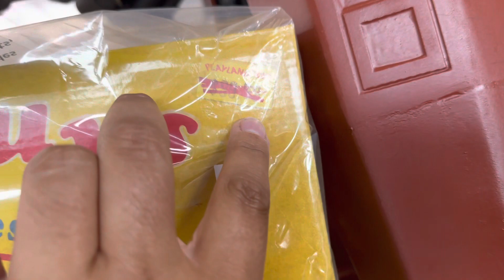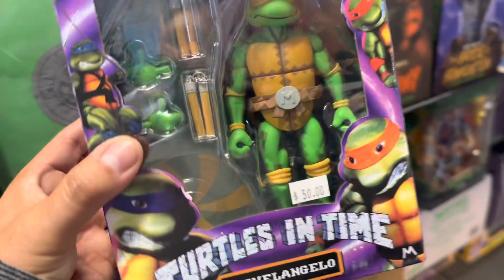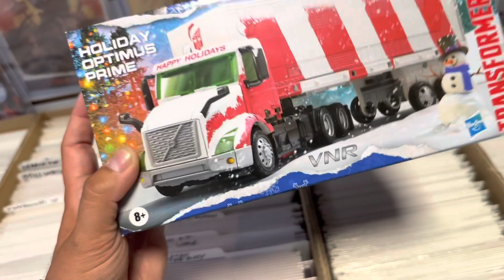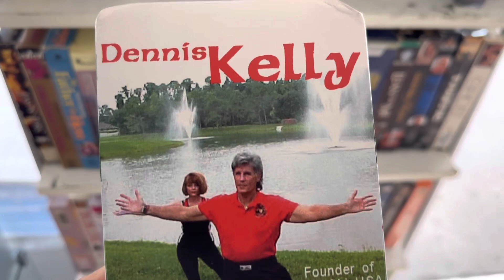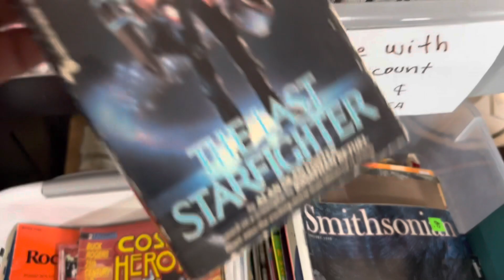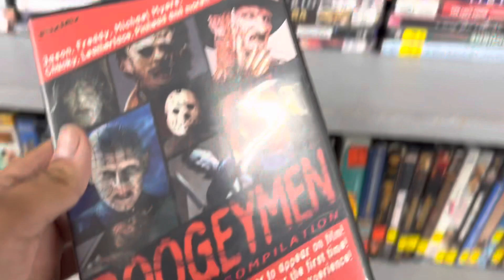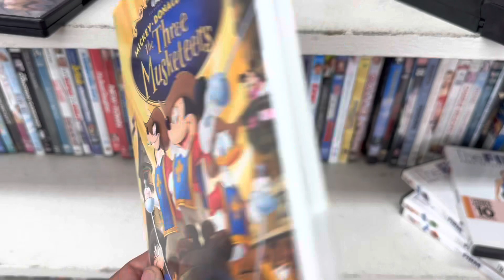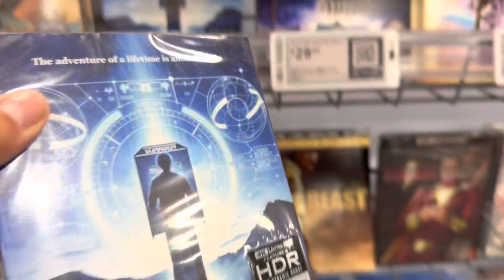Stalkin’ Around Town Randomness!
Around town randomness…